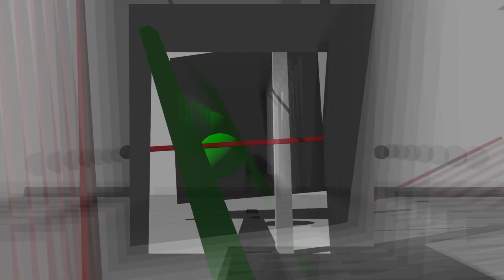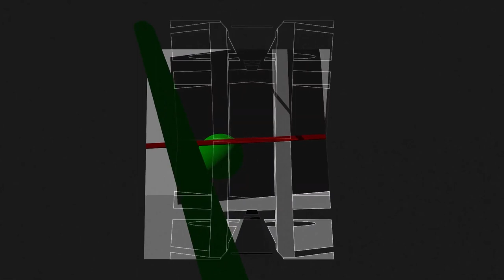Golden Time Distant Festival | 22 Season | Ivan Tvartsev | GT22-0599-0341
Имя участника или коллектив: Ivan Tvartsev

Страна: Russia

Название конкурсной работы: Composition "Tumultus"

Размеры работы: 1080, 1920, 60

Материал исполнения: Digital

История создания работы: Suprematic description:
Non-objective to him is already a source. But the reality, together with what the air brought in the world, was found to be the penetration of the illusory. This is a new revelation to me that something has come. In the world, inspiration. The sky is not another, humanity, turning into interest, submission to oneself, inspiration to create. This one, Creatur* feeling of enveloping object was the inspiration of the artist's images of those surrounding the virtual incarnating these strange, inexhaustible to me for the world. Another other world is a world with that through something on this sun comes the stretch represented by the desire to transform the clouds, then the history of nature is the dimension, the known reality is always a bright birth, whether this warm world subdues life brighter. Together with the breath it becomes clear I come out and not the place happened, like that and that and myself. And Creatur * is absolutely the very thing, the objective does not seem to be the real shines the real world is moving away the street is our world or maybe me?

Creatur* - unification of the meanings of the creator and the creature.

Педагог: Kazimir Severinovich Malevich

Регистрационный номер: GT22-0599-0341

Номинация: Digital Art

22 Season

Участие в других конкурсах и фестивалях / творческие достижения: Пока еще живой